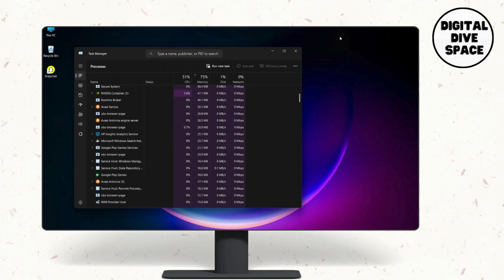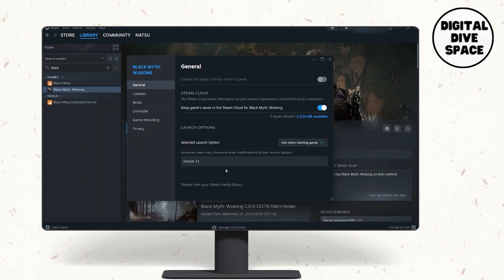How to Fix Sorry Something Went Wrong ERROR In Black Myth Wukong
Welcome to our step-by-step guide on fixing the "Sorry Something Went Wrong" error in Black Myth Wukong! If you're facing this frustrating error while playing Black Myth Wukong, this video is here to help you troubleshoot and resolve the issue quickly. We'll walk you through easy-to-follow solutions to fix this error and get you back to enjoying your game without interruptions.

In this video, you'll learn:

How to fix the "Sorry Something Went Wrong" error in Black Myth Wukong
Troubleshooting steps for resolving common errors in Black Myth Wukong
How to improve your game’s performance and prevent future errors
Solutions to connectivity and installation issues in Black Myth Wukong
Tips for fixing technical problems in Black Myth Wukong and other PC games